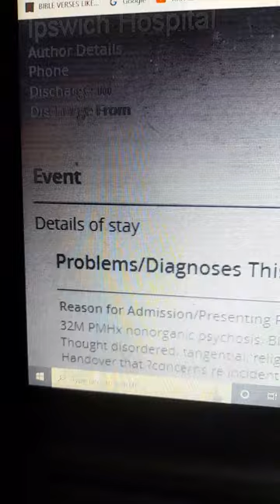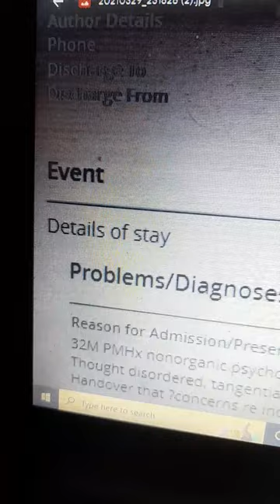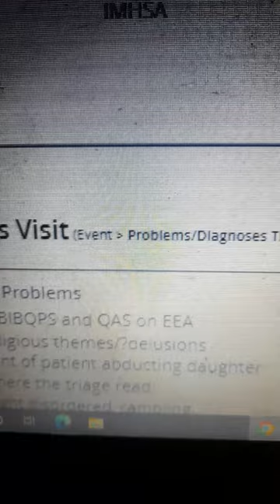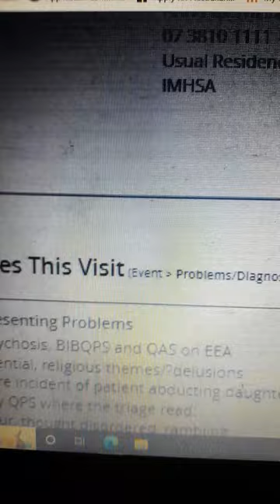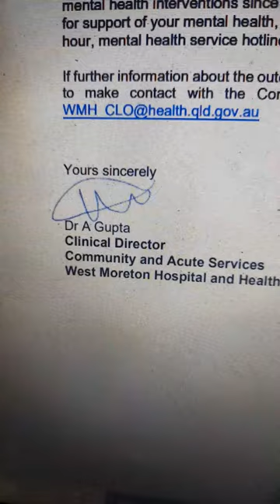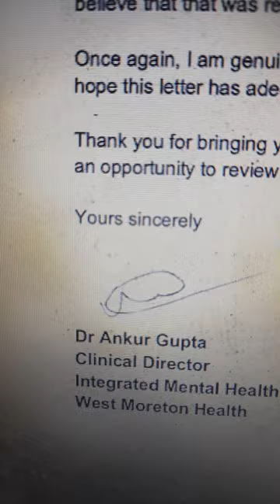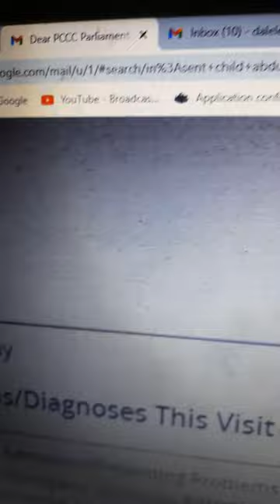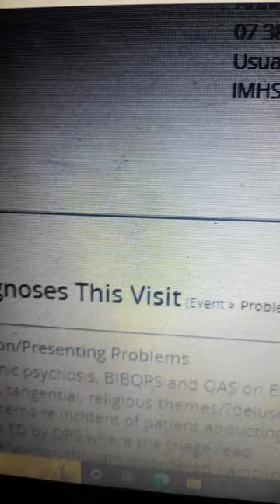Exposing misconduct corrupt conduct either by a mental health worker or a police officer Annika.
If anyone cannot clearly see the part where it saying patient abducting I uploaded a new video showing clearly what QPS Queensland police and mental health Ipswich said when they said patient abducting daughter you can watch it right

And here is where QPS Queensland police officers Annika and Paul taking me into Ipswich mental health hospital in Queensland Australia watch right